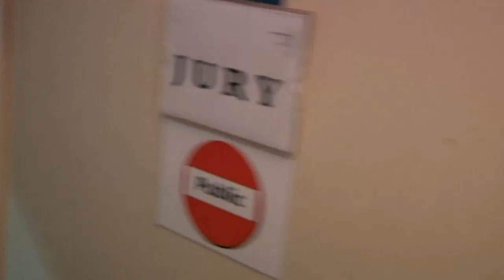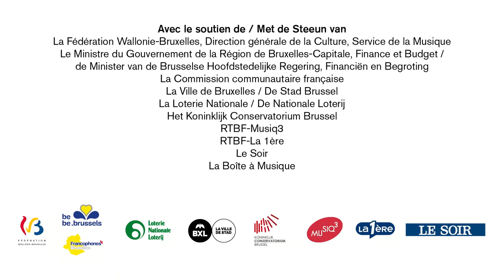Midis-Minimes - Concert 08.07.20 - Sarah Defrise, Stéphane Ginsburg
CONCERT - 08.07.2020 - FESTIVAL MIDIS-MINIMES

Sarah Defrise / soprano / sopraan
Stephane Ginsburgh / piano

Voilà quelques années que Sarah Defrise explore avec passion les mélodies de Joseph Jongen, leur conférant une verve et un talent attestés, tout récemment, par la parution d’un remarquable  CD  chez Musique en Wallonie.  Pour son concert aux Midis-Minimes, la jeune soprano se produira avec Stephane Ginsburgh, son partenaire à la scène et à la ville et un des grands pianistes de sa génération.

Intelligent, gevoelig, ontstuimig, beheerst, breekbaar – allemaal toepasbaar op Stéphane Ginsburg, en hoe dan ook blijft hij verrassen. Zijn thuishaven is de Russische piano in de 20ste eeuw. En als de onweerstaanbare Prokofiev een broer is – getuige de integrale van de sonates bij Cypres – dan is de meer emotionele Rachmaninov misschien een verre neef, die hij graag beter leert kennen. De uitvoering van het opus 39 van deze laatste zou wel eens een zeer ontroerende ervaring kunnen worden.

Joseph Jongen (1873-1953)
Mélodies / Melodieën